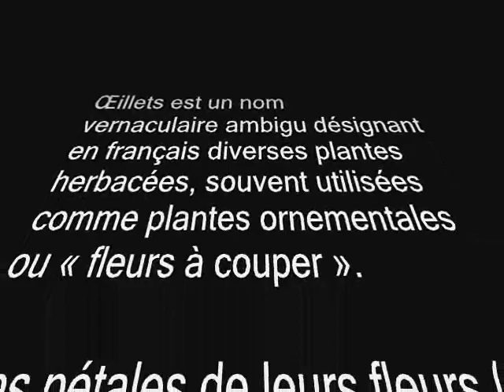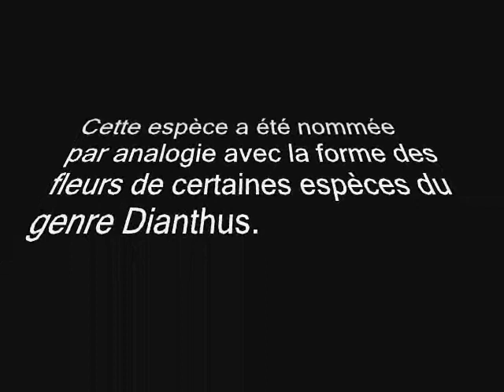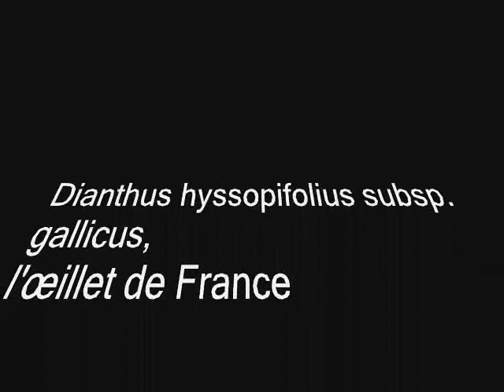Des Fleurs / Des Œillets